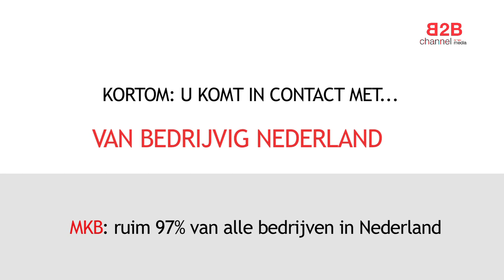ELSEVIER MEDIA - B2B CHANNEL - ELEVATOR PITCH